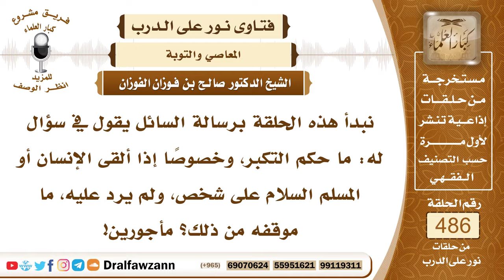7090- أقسام الاستكبار وحكمه - الشيخ صالح الفوزان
"7090- نبدأ هذه الحلقة برسالة السائل يقول في سؤال له: ما حكم التكبر، وخصوصًا إذا ألقى الإنسان أو المسلم السلام على شخص، ولم يرد عليه، ما موقفه من ذلك؟ مأجورين!
الجواب: بسم الله الرحمن الرحيم، الحمد لله وصلى الله وسلم على رسول الله وعلى آله وأصحابه أجمعين أما بعد: فإن التكبر خلق ذميم، ذمه الله سبحانه وتعالى في كتابه، وذمه رسول الله ﷺ في سنته، وهو خصلة ذميمة ومحرمة، والواجب على المسلم أن يتواضع لله، ويتواضع لإخوانه المسلمين.والاستكبار على قسمين: القسم الأول: الاستكبار عن قبول الحق، بطر الحق، يعني دفع الحق، وهذا أشد والعياذ بالله، وهذه صفة اليهود الذين رفضوا الإيمان بمحمد ﷺ، استكبروا على رسله، وعلى أوامر الله، وهذا أشد أنواع الاستكبار، وأول من استكبر إبليس: ﴿أَبَى وَاسْتَكْبَرَ﴾ [البقرة: 34]، لما أمره الله أن يسجد لآدم ﴿أَبَى وَاسْتَكْبَرَ وَكَانَ مِنَ الْكَافِرِينَ﴾ [البقرة: 34]، الله جل وعلا لا يحب المستكبرين، والنار مثوى للمتكبرين، والعياذ بالله، كما في القرآن.
النوع الثاني: تكبر على الناس، وتعاظم على الناس، ويرى أنه فوق غيره، وهذا محرم ولا يجوز، والواجب على المسلم أن يتواضع، ومن تكبر وضعه الله، ومن تواضع رفعه الله، كما في الحديث.

السيرة الذاتية:
للاشتراك في قناة الشيخ صالح الفوزان

14_ الشيخ محمد أمين الشنقيطي
يتيوب

15_سماحة المفتي عبد العزيز آل الشيخ
 يوتيوب

رئيس الفريق
لمشروع كبار العلماء